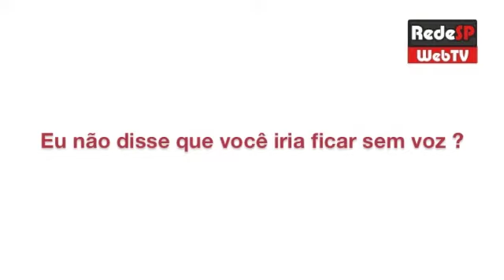missa ramos 2013